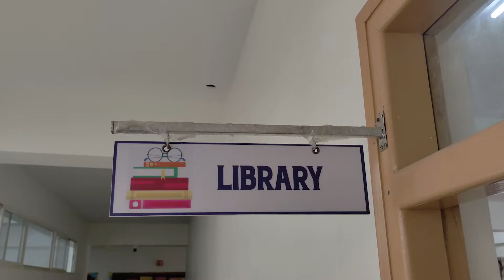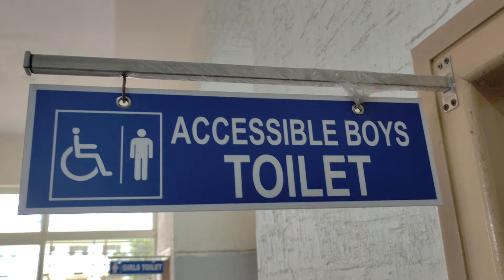Library and CWSN